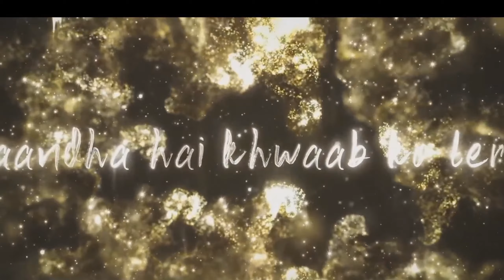Arijit Singh Mashup 2024 (Full Version) | MR EDITING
Hindi new remix songs

Arijit Singh Mashup __Mr editing
 mashup_•_Shubh_•_Kikimoteleba

Arijit Singh Mashup (lyrics) ft. jack harlow
Arijit Singh Mashup ft. jack harlow

Like 100k. 💝🤗💖